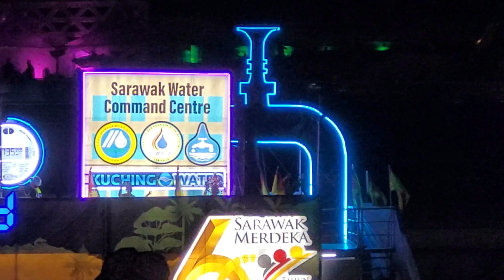27/7/2023 Full Rehearsal Of Decorated Boats River Parade - Sarawak Water Command Center.